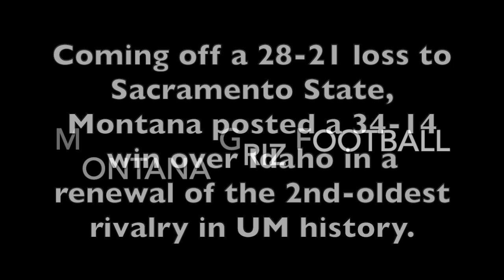Montana Griz press conference: UM downs Idaho to retain Little Brown Stein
On October 23, 2021 in Moscow, Idaho, Montana rolled to a 34-14 win over Idaho. The win moves the Grizzlies to 2-2 in Big Sky Conference play, 5-2 overall while dropping the Vandals to 1-3 in league, 2-5 overall.

Following Montana's seventh straight rivalry victory dating back to 2000 including its third straight over the Vandals since UI rejoined the Big Sky in 2018, Montana head coach Bobby Hauck, Griz linebacker Patrick O'Connell and Mitch Roberts along with Idaho linebacker Tre Walker, quarterback Gevani McCoy and head coach Paul Petrino spoke to the media.